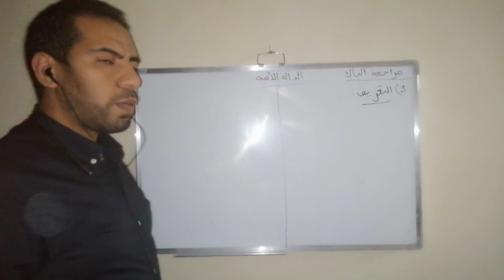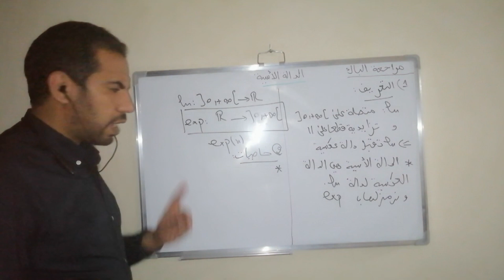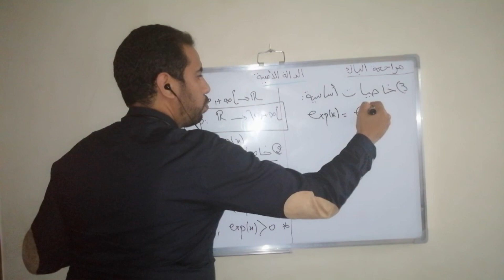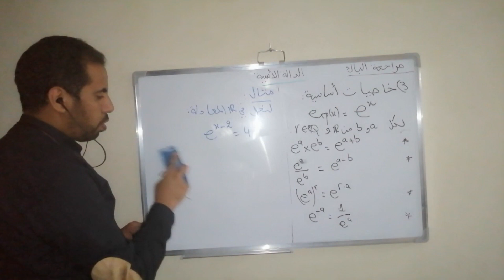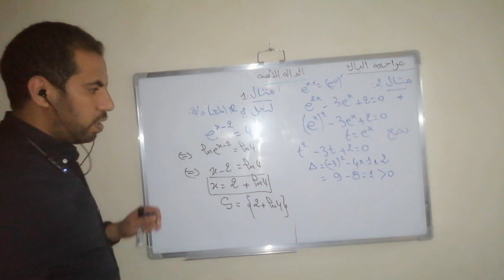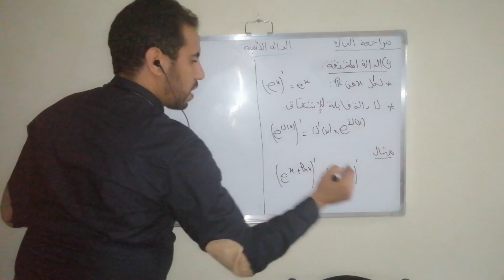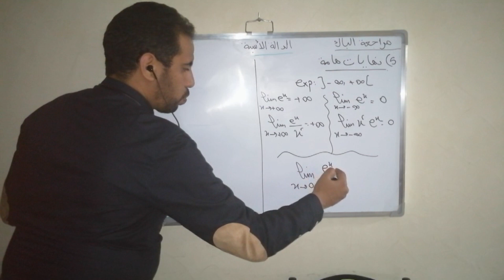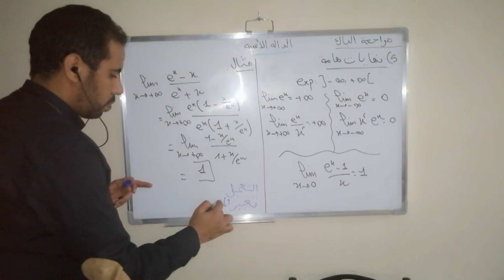سلسلة المراجعة لإمتحإن الباكالوريا ـ فيديو1 ـ الدالة الأسية BAC PC & SVT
في إطار المراجعة للإمتحان الوطني للباكالوريا، تقدم لكم قناة الأستاذ بلغازي دروس  ملخصات و تمارين لجميع الدروس.
لمزيد من التواصل، البريد الالكتروني